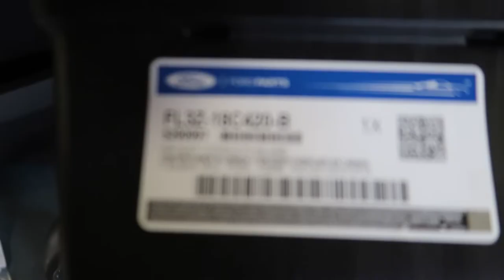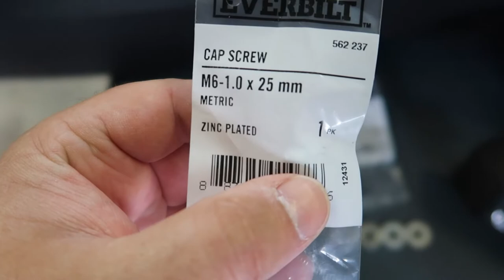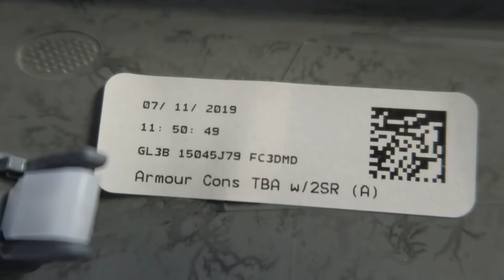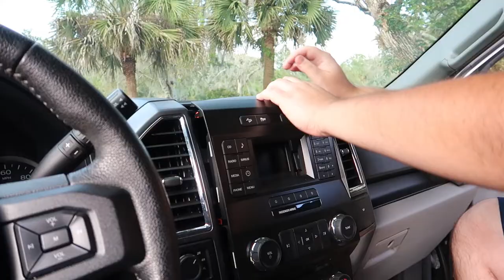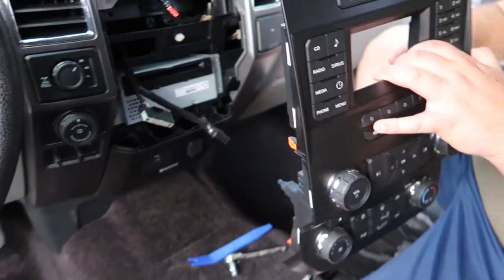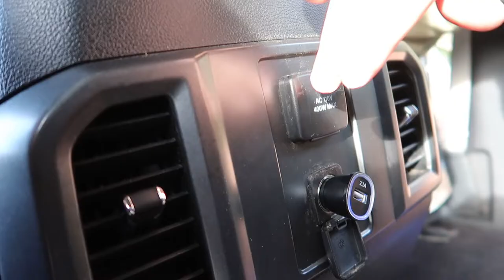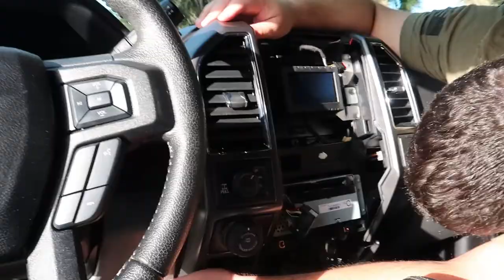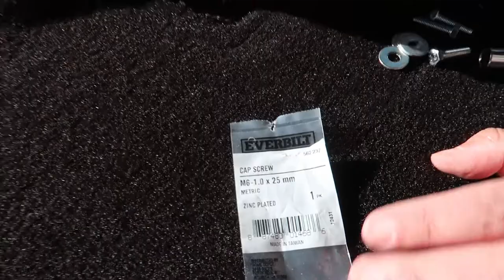2015+ Ford F150 Console Swap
From Seat to Storage 13th generation F150 Center Console Swap

We ripped out the jump seat and swapped in the full storage console
Parts list:
FL3Z-15046B32-BA- radio trim piece
FL3Z-1504338-DC- right side trim piece (armour)
GL3Z-1504339-FC- left side trim piece (armour)
FL3Z-1504567-DA- cup holder (replaces your console shifter)
FL3Z-15672A40-AD- Left Center Console Floor Plug (black)
FL3Z-15672A40-BB- Right Center Console Floor Plug (black)
4- M6-1.0 x 25 bolts (Home depot part number 562 237)
4- washers for bolts

F150 Mod list:
Moto fab front 2.5"

Readylift 3"

Grill: (price seems to have gone up since our purchase)

Bestplus tow mirrors:

3D Maxpider floor mats:

DeeZee tailgate assist:

BuiltRight Industries rear seat release:

15-19 brake controller:

Uriah Hitch

BECOME PART OF THE CREW!!

What do we use?
Out of Line Garages tech info:

Panasonic Lumix G7 4k camera:
Just the camera:
Starter Bundle:

Canon G7x Markii:

ZHIYUM Smooth-Q gimbal:

GoPro Hero 5:

GoPro Session:

Canon 60D:

Rode VideoMic with Fuzzy Windjammer Kit:

Ravelli AVTP Professional 75mm Video Camera Tripod with Fluid Drag Head:

Blue Snowball Ice Mic: